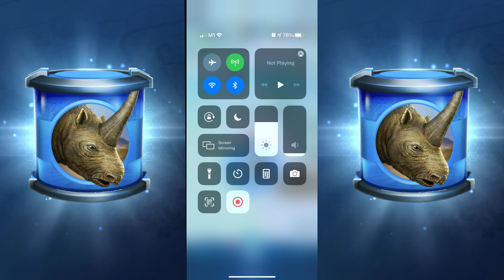NEW ELASMOTHERIUM STRIKE DEFEATED EASILY - JURASSIC WORLD ALIVE